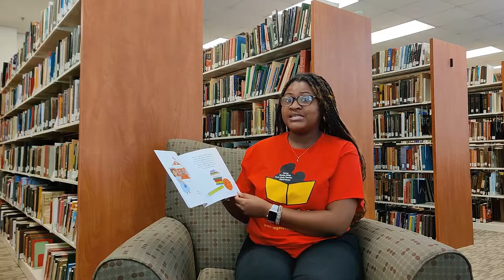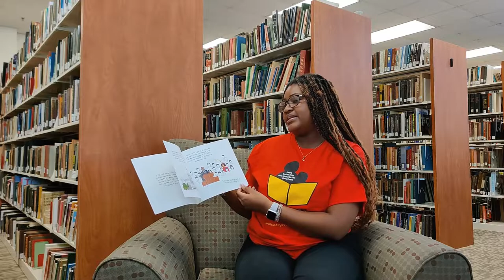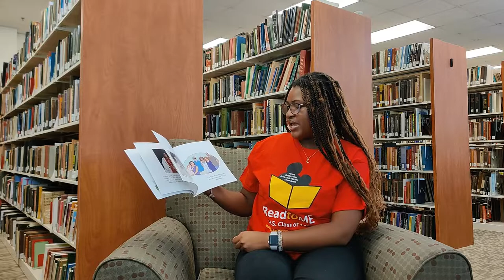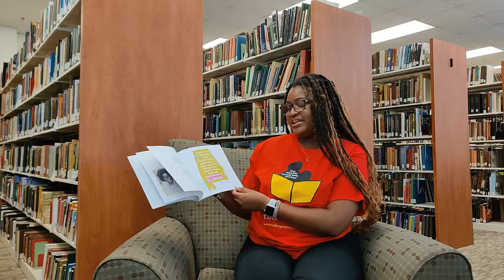Deborah Cannon Partridge Wolfe